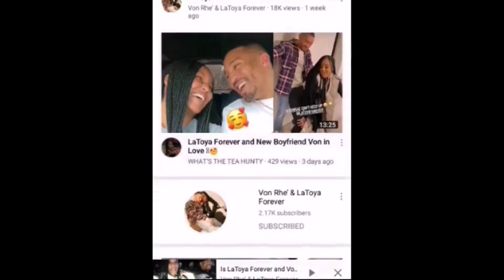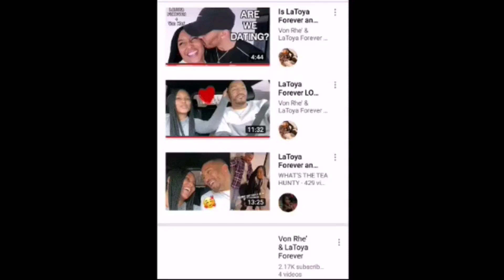LATOYA FOREVER'S NEW BOO EXPOSED!!!!!!